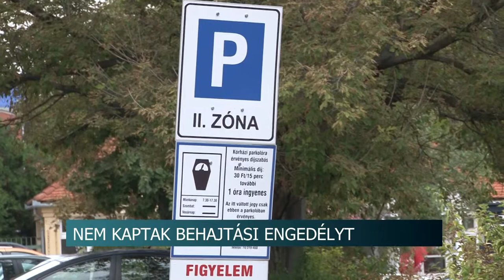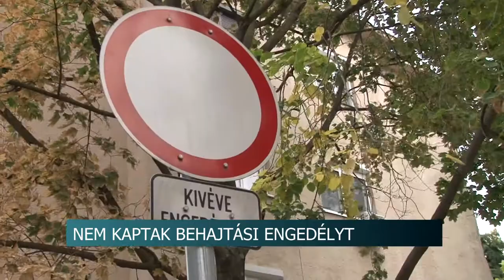20200930 hirado Behajtasi engedely